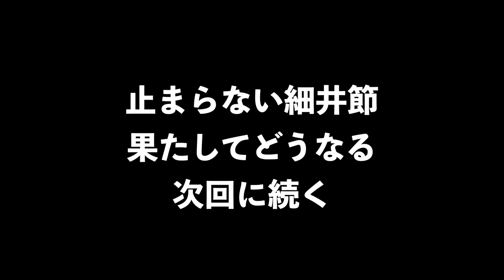ドラゴン細井が本気で英会話【英語でネイティブを口説けるか？】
ドラゴン細井が早大生ネイティブアイドルまりもを英語で口説く。予想以上の大暴走！

この動画の続き：ドラゴン細井に英語ネイティブの彼女ができました【言語の壁を越えるコミュ力が爆発する】

‹出演者情報›
もりてつ
発音指導士